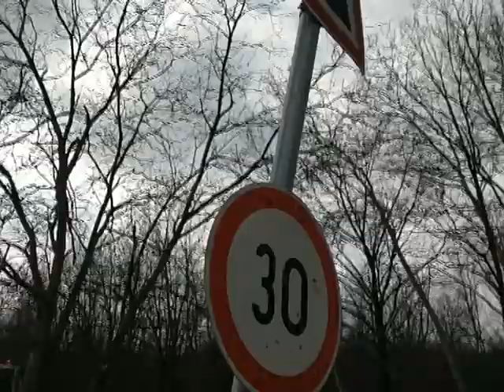Új kerékpárutak épülnek Békéscsabán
Az elkövetkezendő két évben több mint 40 kilométernyi kerékpárút épül majd Békéscsabán. A forrást ehhez két program, a Modern Városok és a Településfejlesztési Operatív Program biztosítja.